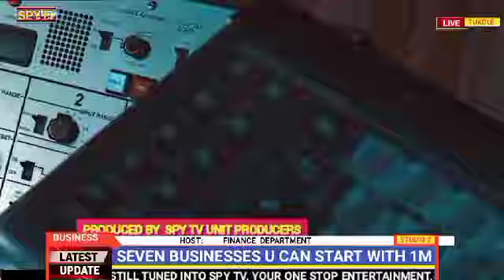SEVEN BUSINESSES U CAN START WITH 1 MILLION SHILLINGS CAPITAL IN UGANDA.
SPY TV UGANDA: FACTS ON HOW TO START A SMALL BUSINESS WITH 1 MILLION.